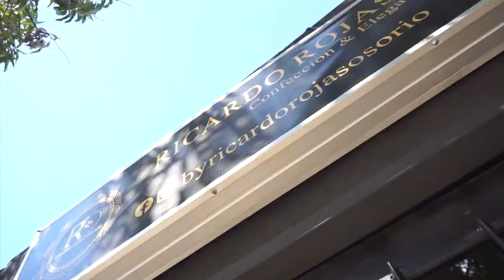FALLECE VALLENATO EN ACCIDENTE DE TRÁNSITO EN EL MAGDALENA